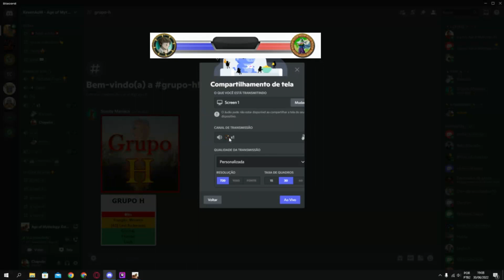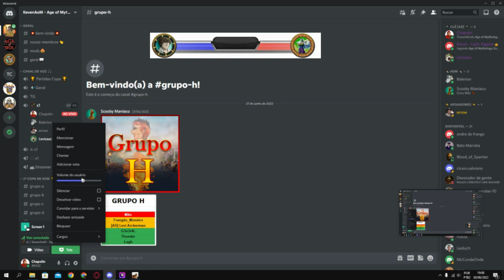[AD]Piccolo x [AD]Light Yagami | 2ª Copa BR de Age of Mythology BR | Grupo C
Coloque o Nick pra subir nos creditos || Acima de R$ 100,00 patrocinador shinigami
Gabriel Keven
Adicionem na steam: Light Yagami código:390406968